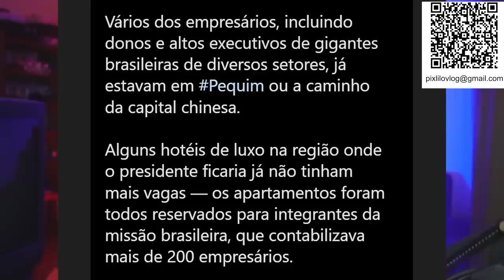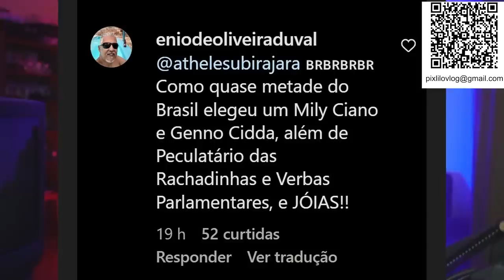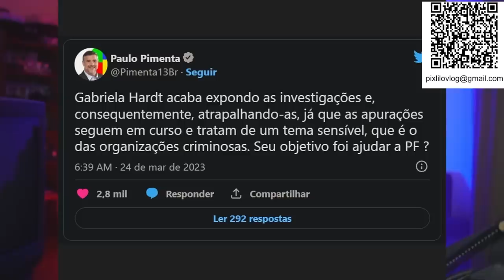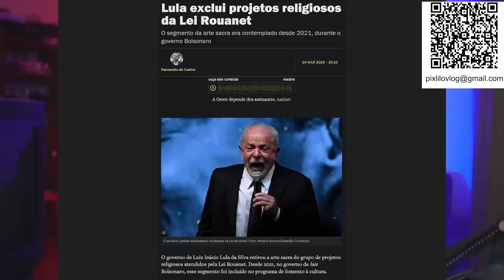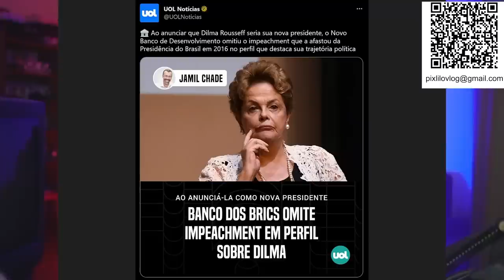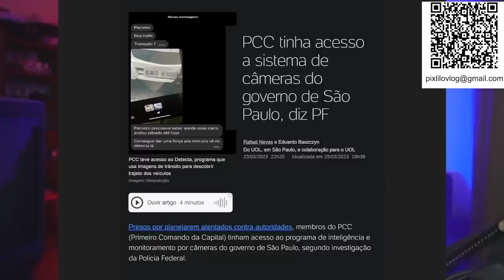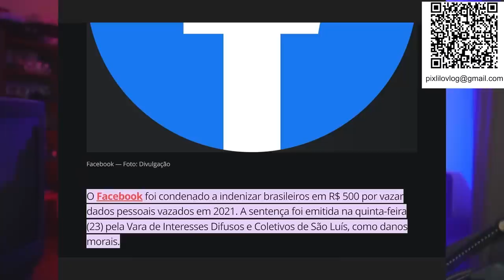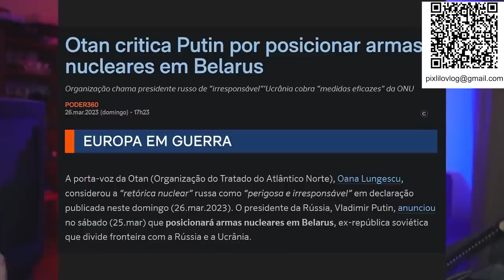ESTÁ SENDO MAIS RÁPIDO DO QUE IMAGINÁVAMOS